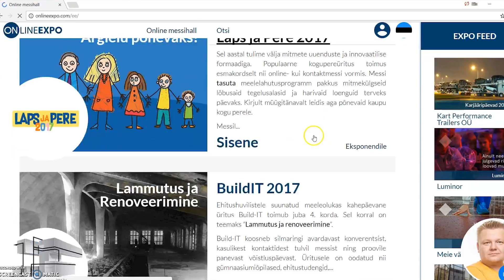OnlineExpo kutse kandideerima